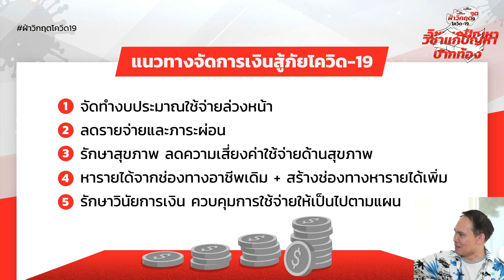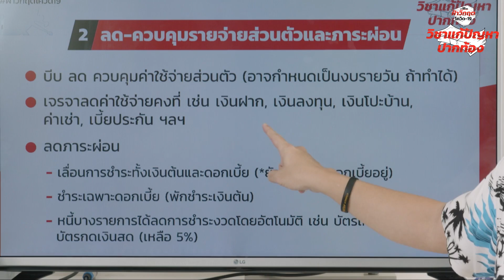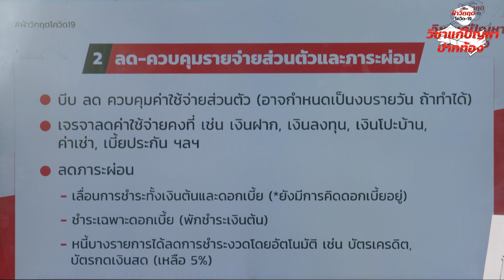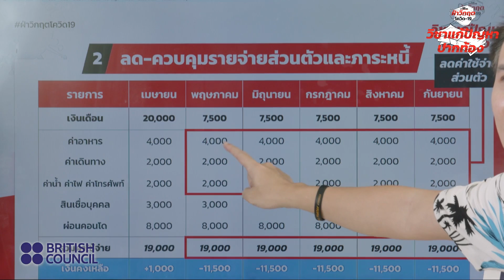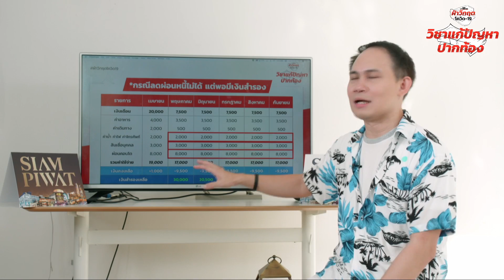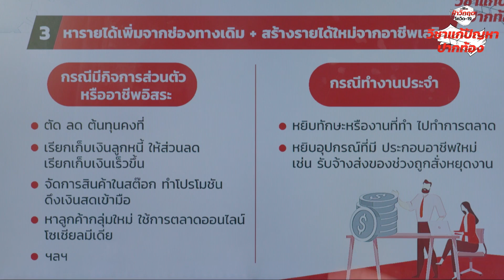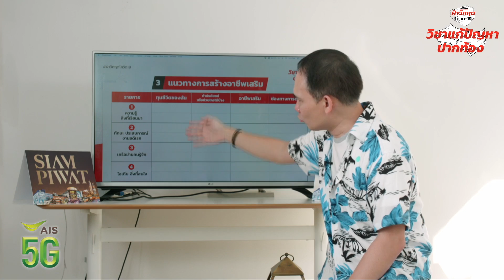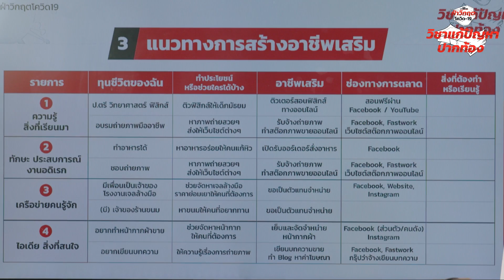วางแผนการเงินรับมือวิกฤตโควิด-19 โดย โค้ชหนุ่ม-จักรพงษ์ เมษพันธุ์